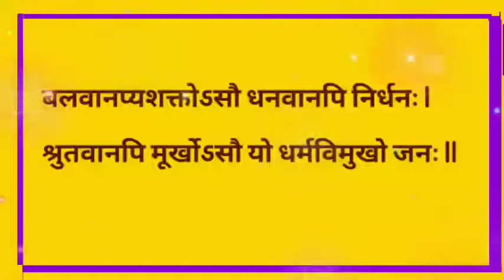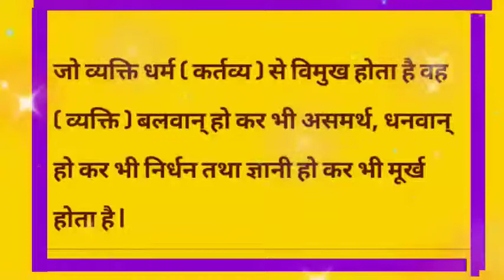बलवानप्यशक्तोऽसौ धनवानपि निर्धनः( श्र्लोक का हिन्दी अर्थ)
संस्कृत श्र्लोक का अर्थ दिव्या दिव्यदृष्टि पाण्डेय ( आसान तरीका सीखने का ) चैनल हमारा जीवन हमारी संस्कृती और संस्कृत भाषा को जनसामान्य तक पहुंचाना |